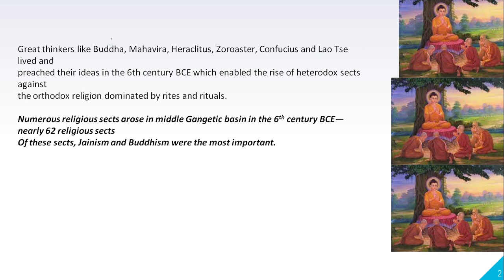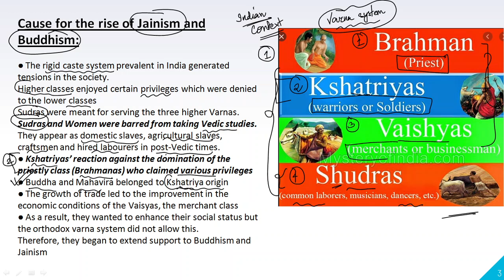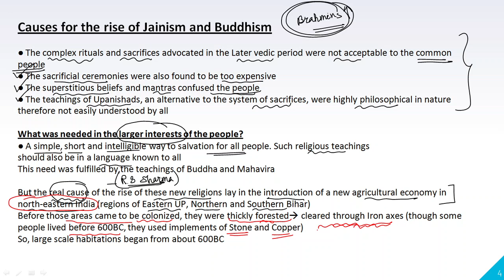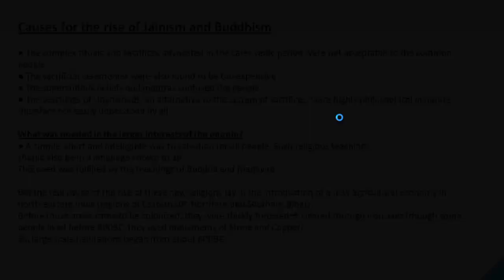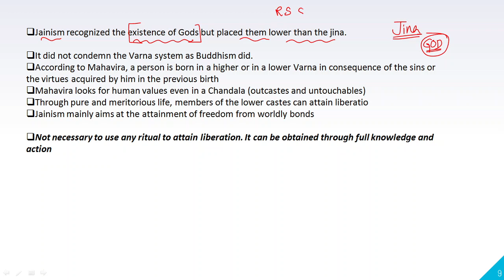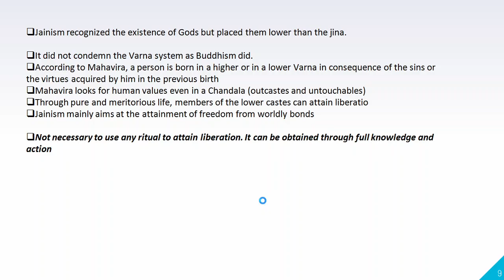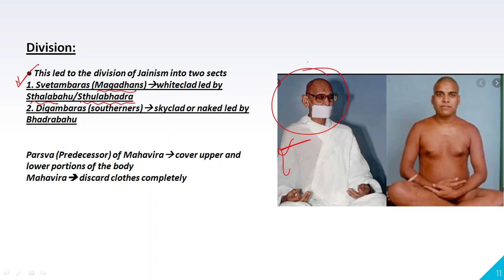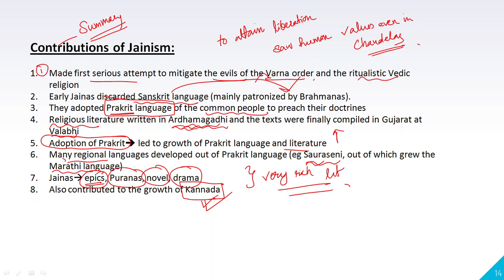L7: Rise of Jainism & Buddhism | UPSC IAS Manipuri Lecture | Ancient India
Must have stationery items:
Daily Journal

Get your books from the following:
📚Indian Polity Booklists:
📕 Laxmikant-Indian Polity || 6th edition
📕 NCERT- Indian Constitution at work